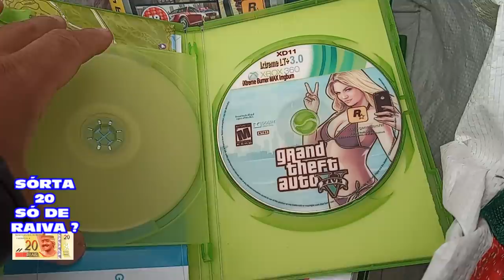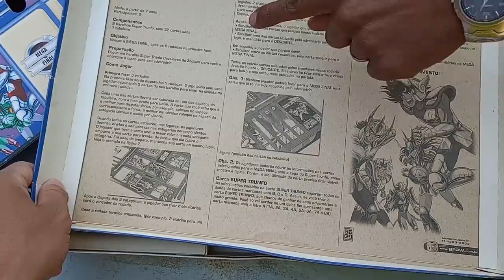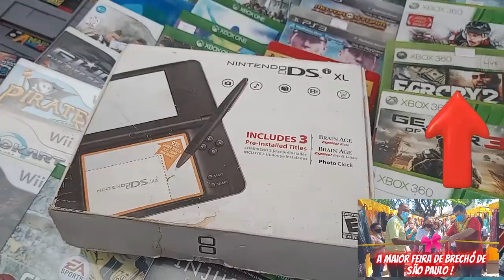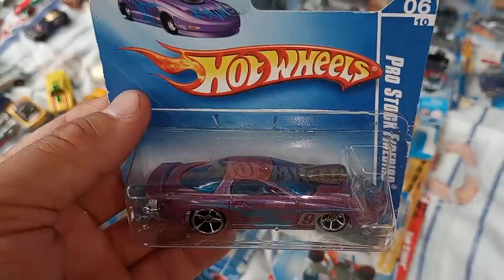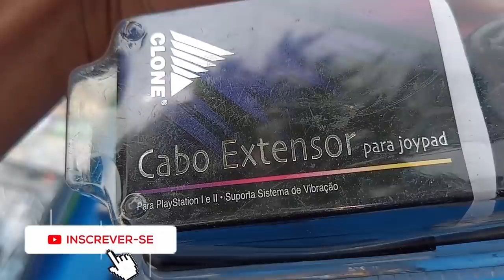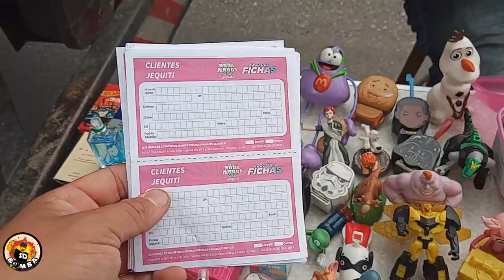PS2 da PÉSTE na Feira do ROLO !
DESCRIÇÃO DO VIDEO : PS2 FIO TERRA na Feira do ROLO !
esse foi o ps2 mais bugado que encontrei na feira do rolo até hoje !
impressionante a criatividade dos vendedores , fazer de tudo para vender .

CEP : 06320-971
DIEGO RAMIRES !

🟣 PSN e LIVE: UColecionador
⭕ Skype: UColecionador2
🟣 YouTube Canal: UColecionador !